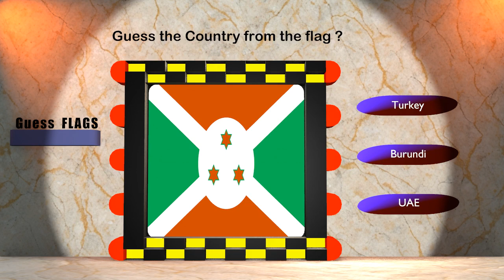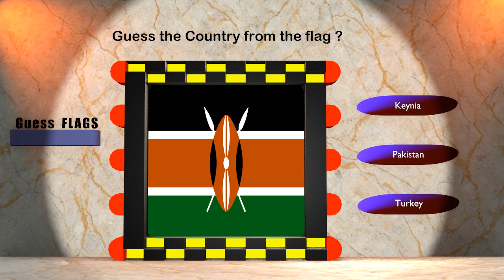Guess the country name from the flag || 3D Stock Room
Note:
this data is taken from:

Flags that look alike

Chad and Romania
Guinea and Mali
Indonesia and Monaco
Ireland and Ivory Coast
Luxembourg vs Netherlands
Norway and Iceland
Venezuela Vs Ecuador Vs Colombia
Bahrain and Qatar